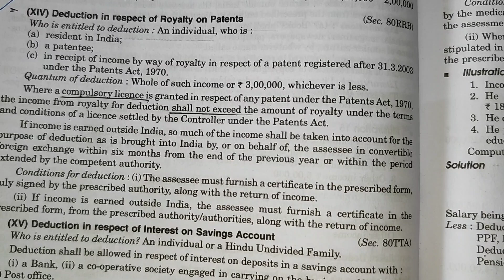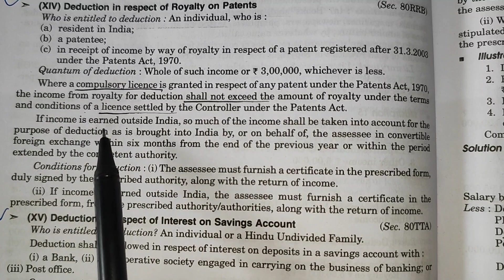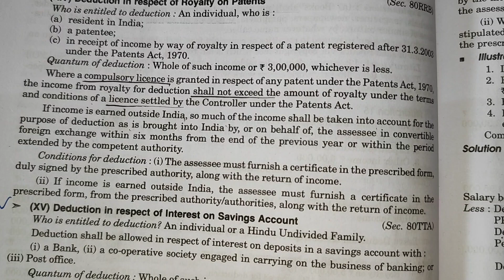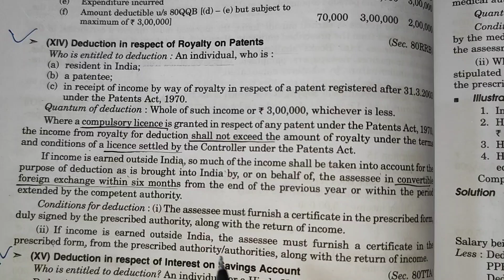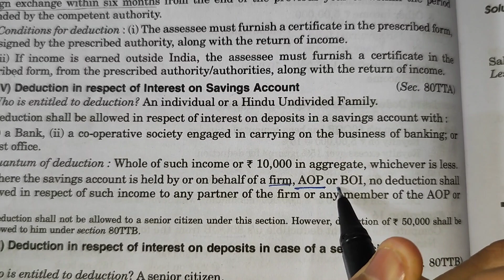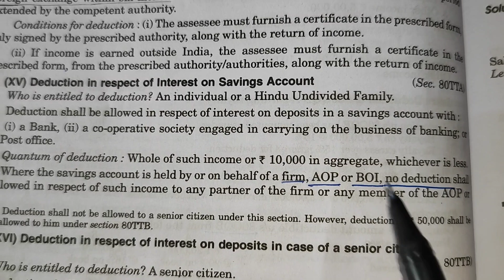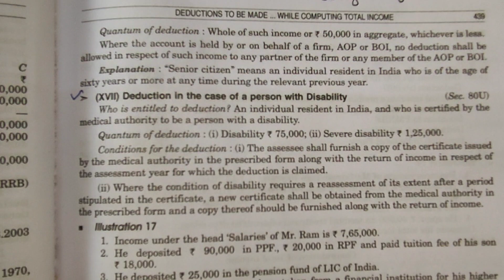DEDUCTION UNDER SECTION 80RRB || 80TTA || 80TTB || INCOME TAX || BCOM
00:00 introduction
00:10 80RRB
02:28 quantum of deduction (80RRB)
03:26 recap to 80RRB
05:08 if income is earned outside india (80RRB)
11:04 80TTA
13:03 quantum of deduction (80TTA)
15:46 80TTB
18:52 quantum of deduction (80TTB)